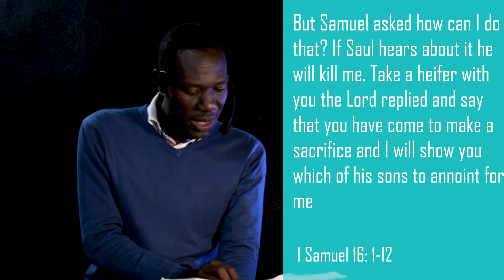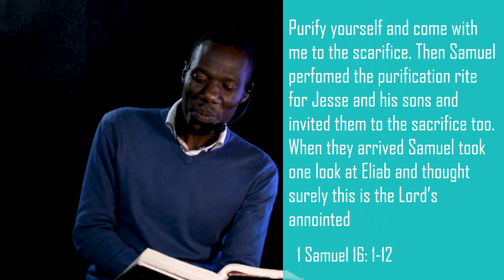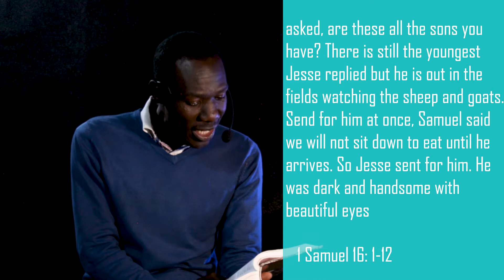You must take this step for destiny to locate you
Simply the Word